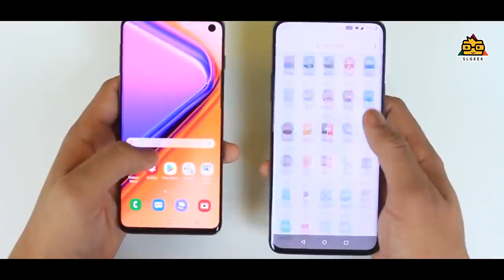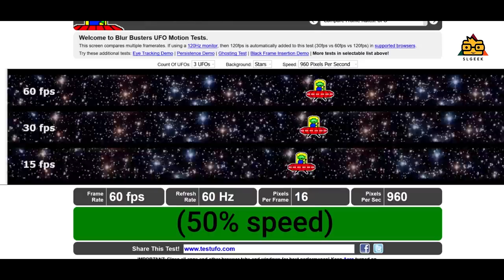Display Refresh Rates Explained in Sinhala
In this video , we are going to discuss about the Refresh rate in Displays in Sinhala .